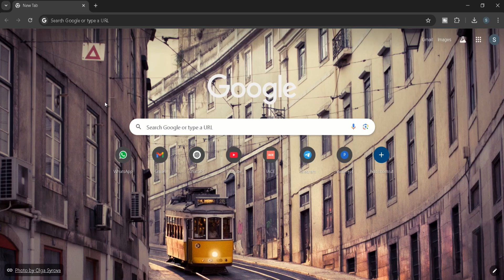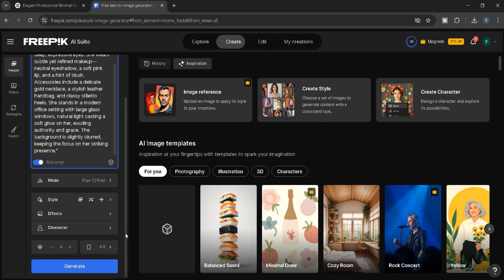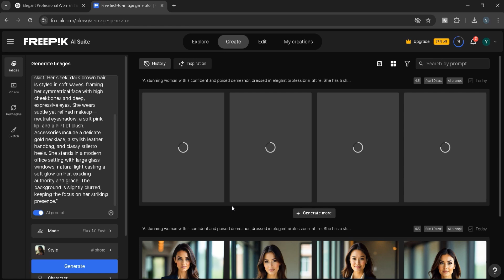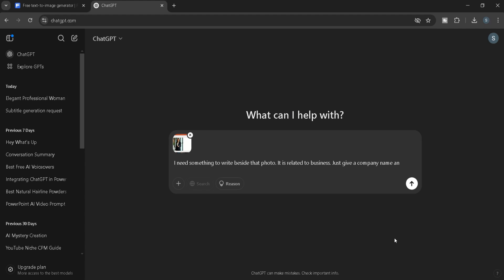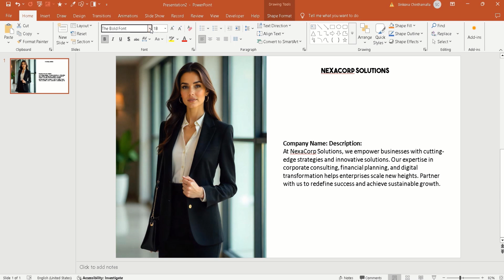Best Free AI Image Generator – Create Stunning Images in Seconds! | Freepik | PowerPoint Basics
Discover the best free AI image generator to create stunning images effortlessly! 🚀 Whether you're a designer, content creator, or PowerPoint enthusiast, this tool will help you generate high-quality images in seconds.

🔥 In this video, you'll learn:
✅ How to use a free AI image generator
✅ How to generate images using Freepik & ChatGPT
✅ How to use AI-generated images in PowerPoint for designing templates
✅ The best prompts for realistic and artistic results

Music credits
Track: "Vikkstar, Syn Cole & KDH - Another Way"